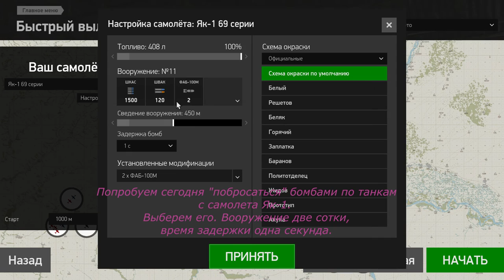Атака танков бомбами с Як-1. Ил-2 Штурмовик БЗС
Атака танков бомбами с Як-1. Ил-2 Штурмовик Битва за Сталиград.